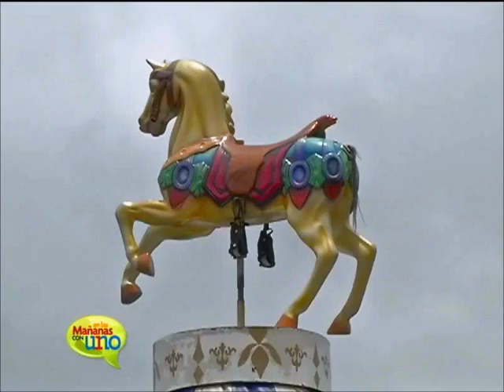Salitre Mágico, plan recomendado para toda la familia